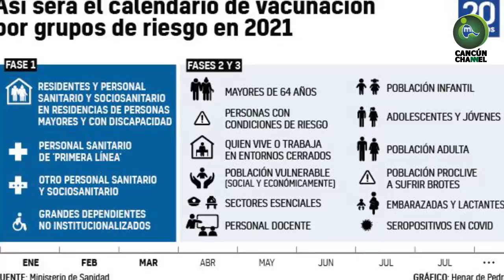CALENDARIO DE VACUNACIÓN CONTRA EL COVID 19